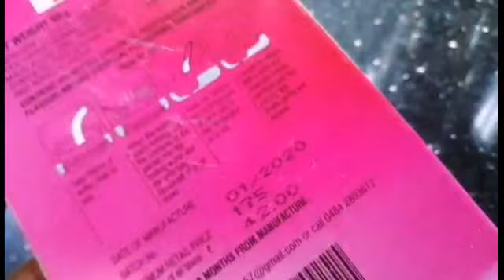|| Falooda || Simple Falooda recipe || വീട്ടിൽ അടിപൊളി ഫലൂഡ ഉണ്ടാക്കാം ||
Hai,

Welcome Back.

Today Iam sharing a Simple Falooda recipe    with you.Hope You will enjoy it!..

                   SIMPLE FALOODA RECIPE

INGREDIENTS :

Vermicelli

Milk made

Nuts

Jelly

Sabja Seed (കസ്കസ് )

Ice Cream

     FOR MORE VIDEOS s PLEASE SUBSCRIBE TO THIS CHANNEL... ALSO PRESS BELL ICON TO NOTIFICATIONS.. AND IF YOU LIKE... PLEASE "👍" PRESS THIS BUTTON ALSO PLEASE SHARE WITH YOUR FRIENDS AND FAMILY... 😍😍
PLEASE SHAR YOUR SUGGESTIONS IN COMMENT BOX🤗🤗

Falooda recipe malayalam, how to make falooda, royal falooda, ഫലൂദ, falooda in malayalam, mango falooda, easy falooda recipe, falooda without falooda sev, homemade falooda recipe,